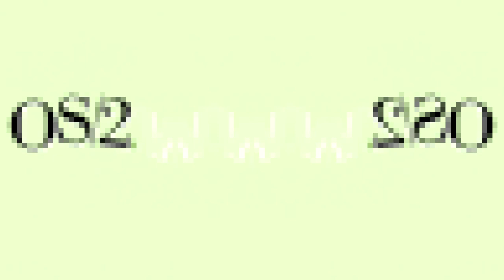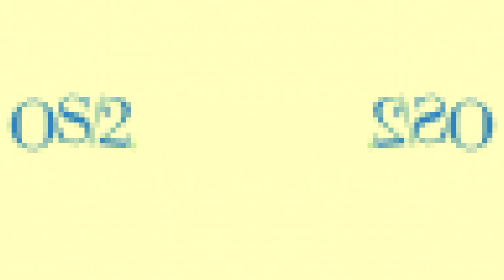Slow Voiceview 2 OS/2 Warp 4 Effects (Sponsored By Preview 1982 Effects) in W Major 129.